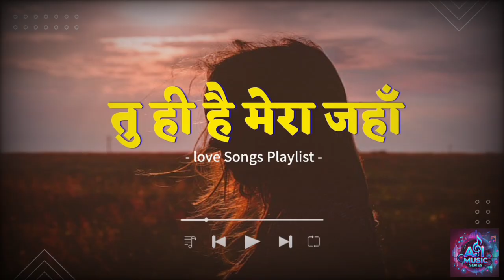Tu hi hai mera jaha - @Ai music series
"Hey there! Today, I've got a special companion in the music-making journey - none other than artificial intelligence! I use AI algorithms in the process, and together, we create truly unique and captivating sounds. Melodies, harmonies, and rhythms come to life as this technology collaborates with me in music.

Each clip delves into the musical concept of a different country or city. Each video tells a story that reflects the musical essence of a specific place. On the Musical World Tour, you'll experience various locations' music and cultural atmosphere. Each clip is carefully crafted to capture the unique sound and energy of its setting.

Join us and embark on a journey through the diverse musical colors of the world.

Videos will be shared routinely on this channel every Monday and Thursday.